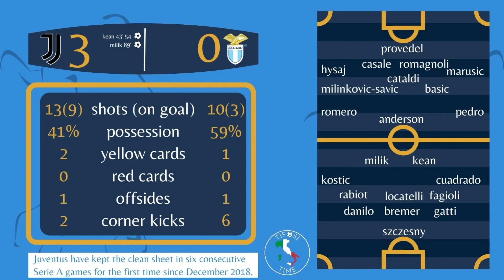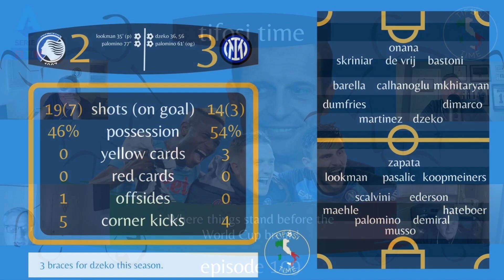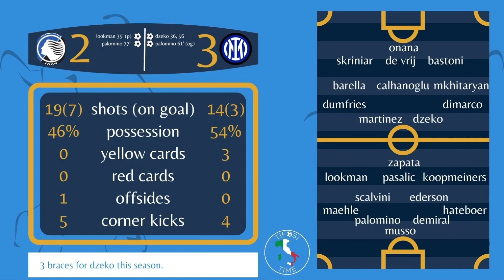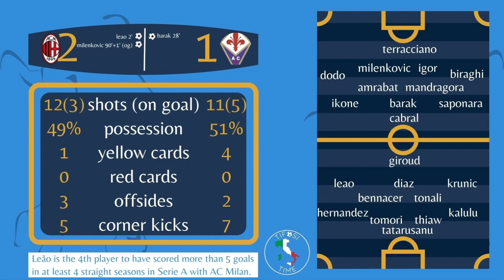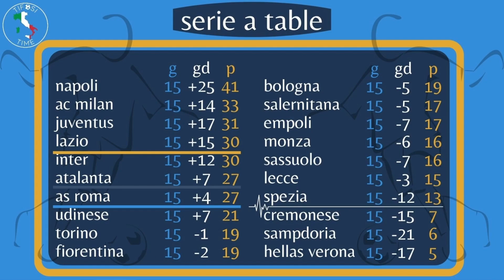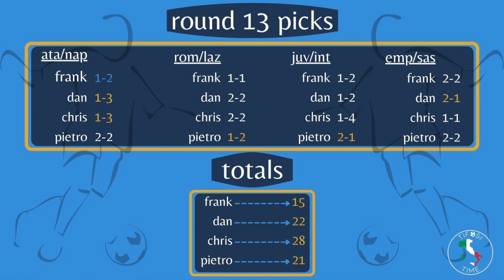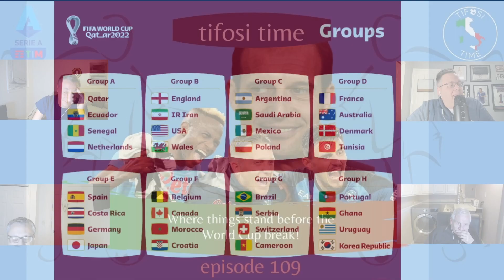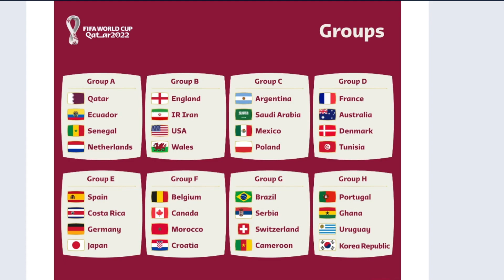Serie A 22/23 Season - Where Things Stand Before the World Cup Break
CHAPTERS
00:00 - Intro
1:31 - Juventus v. Lazio (3-0)
26:37  - Atalanta v.  Inter Milan (2-3)
34:16 - AC Milan v. Fiorentina (2-1)
48:07 - Serie A Table
51:04 - Our Predictions
52:53 - Midseason Team Challenge
53:50 - World Cup Group Picks

We look back at Serie A's Rounds 14 and 15 and look forward at the 2022 World Cup.

We also launch our annual Midseason Team Challenge!

We really want to hear from you, so please join the live chat via Twitch or YouTube to be a part of the show.

Every Monday night at 9pm EST, Tifosi Time is your time to chat Serie A with English-speaking fans.